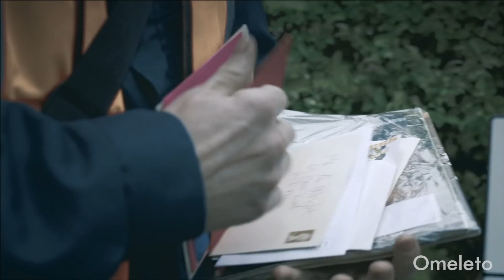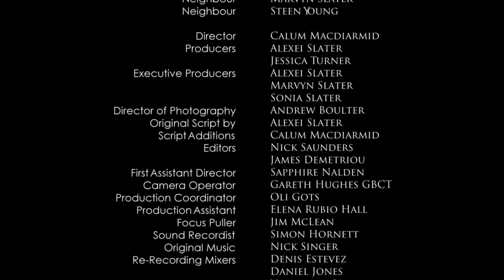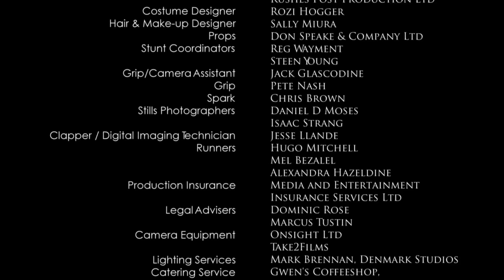82 | Omeleto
A mailman reveals a dark world in suburbia.

82 is used with permission from Turn the Slate Productions.

A seemingly humble, unassuming mailman named Nick is delivering mail as usual on his route. But as he walks and contemplates which pieces of mail to steal or throw out, his thoughts reveal a darker mind at work underneath the quiet exterior. As it turns out, Nick isn't unlike the very neighborhood that he delivers mail for.

Sharp, stylish and with a brooding sense of unrest, this short drama -- directed by Calum Macdiarmid and written by Alexei Slater -- offers a satirical look at class and suburbia through the eyes of a disgruntled worker at the working-class end of the spectrum. Offering a collective portrait of a neighborhood that seems ordinary and quotidian at first glance, the mailman's unique POV teases at a foreboding darkness that teems underneath the placid surface.

The script is structured by a voiceover that's the internal monologue of its main character, whose polite, cheerful professional demeanor contrasts with his biting, caustic thoughts about the neighbors on his route. The language is rich, rhythmic and evocative in its non-stop stream of consciousness, though it reveals the mind at its center is dark, malevolent and even disturbed.

Though the film's action is essentially a walk and then a discovery, the camerawork creates visual dynamism with its movements and its expressionistic use of editing, sound and images. There's a muted naturalism in the palette, but it's often interrupted by a more saturated darkness that feels almost phantasmagoric in comparison to the neighborhood's quietness.

It mirrors the performance of actor Nick Moran, who effectively oscillates between the bland, harmless demeanor he holds up in public versus the darker, more sinister private self within. The gulf between the secret, dark, usually fleeting thoughts we hold within and the well-maintained amiable surfaces we show to get along in society are hinted at, though Moran does a terrific job showing that the gap for the mailman is easily and not so surprisingly traversed. When he gets an opportunity to not just think about, but put one of these darker impulses into action, he discovers just how strange it gets underneath the surface of suburbia.

82 is a very compressed and simple narrative, but it's done with such flair, style and clever craft that it is able to conjure a richly dark, brooding, disquieting world through one seemingly marginal character's thoughts and walk. It pays off at the end when the film's central mystery builds and then reveals itself with a startling quickness. It's a "nasty bit of work," as the British like to say, but an entertaining twist -- and a fun, entertaining and acidic take on the idea of good fences making good neighbors.